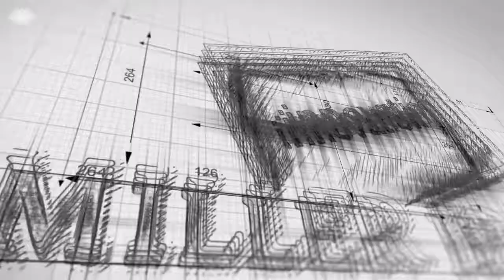"Be Vulnerable" The Inventive Journey Podcast Episode for Entrepreneurs w/ Steve Walsh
I know I know a ton about that, but I am a first-time entrepreneur, and there is a lot that I don't know. So the biggest thing for me was "I need to figure out how to be vulnerable."

I had to be willing to ask people around me, to learn, to be open to learning every day. To understand that it's ok to say, "You know, I've never written code. How should I evaluate people who write code, for my company, so that I don't get screwed? How do I make good decisions on who I am choosing."

By being vulnerable and asking for help within the ecosystem, I think it made my path, and would make other paths for other entrepreneurs, so much easier. You HAVE to be vulnerable and ask for help.